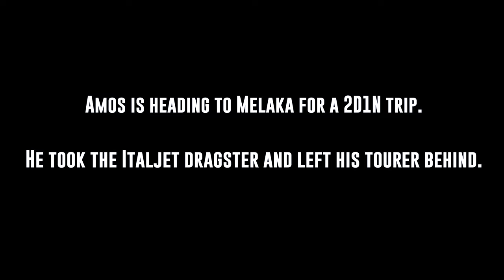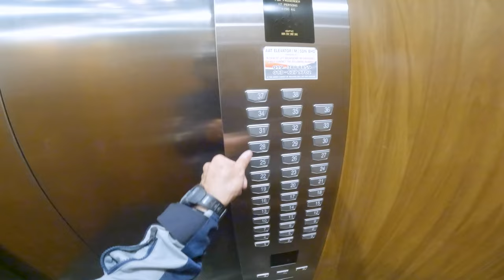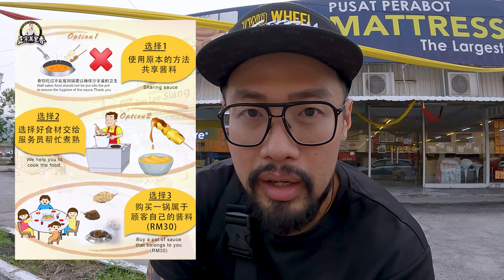Can the Italjet Dragster 200 Take You On A Road Trip??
Amos as he takes the Italjet Dragster 200 on a road trip to Malacca. It's his first time tackling such a distance on a smaller cc motorcycle, and you won't believe the experience he had.

Chapters
00:00 Introduction
00:41 SG-MY Checkpoint
02:50 Back roads to Malacca
04:52 Entering Malacca
05:15 AirBnb Malacca
07:12 Satay Bee Hoon
08:41 Jonker Street Night Market